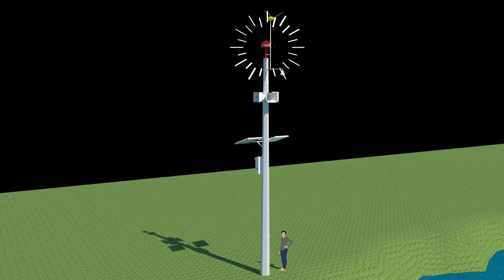FLOOD & TYPHOON EARLY WARNING SYSTEM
SYSTEM INTEGRATOR : MR RRGI ENTERPRISES